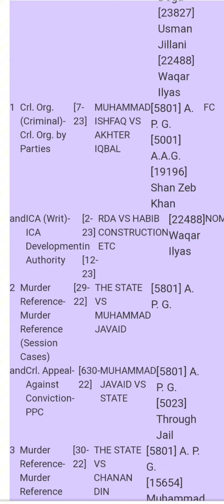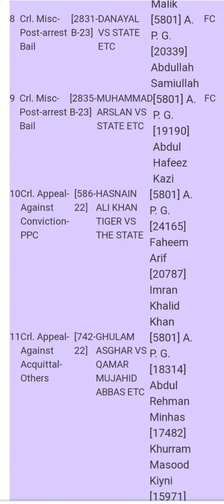High court RawalPindi Regular case 26-10-2023 Mr justice Ch Abdul Aziz